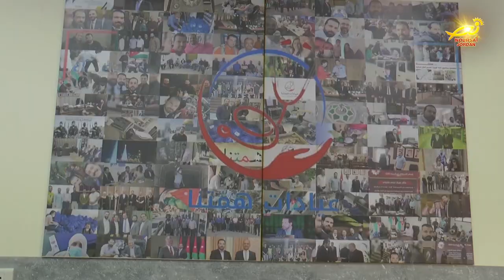نورسات الأردن : إنطلاق مبادرةَ همّتنا التطوعيه لأهالي محافظة الزرقاء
في ظلِ جائحةِ فيروس كورونا التي يمرُ بها الأردنُ والعالم / أطلق الشاب راكان فاخوري مع عددٍ من الشبابِ والشابات في محافظةِ الزرقاء / مبادرةَ همّتنا التطوعيه التي تعمل على تقديمِ وتوصيل المساعداتِ للمحتاجين في المحافظه / وتضم المبادرةُ عددا من الشباب والشاباتِ المتطوعينَ من اجل الوطنِ وأبنائه / كما أطلقت المبادرةُ عياداتِ همّتنا الطبيةِ التكافليةِ في الزرقاء / وهي عياداتٌ خيريه تهدفُ لمساعدةِ ومساندةِ المجتمعِ الزرقاوي / وهذه العيادات تضم ثلاثةَ اقسام طب عام ونسائيه وأسنان / وتهدفُ بشكلٍ مباشر إلى تقديمِ العلاجِ بصيغةٍ تكافليةٍ وبأفضلِ الخدمات / ومن ثَم يتمُ تدويرُ المردودِ المالي من العيادات / إلى مشاريعَ خيريةٍ وتكافليةٍ تعود بالنفعِ على المجتمعِ المحلي